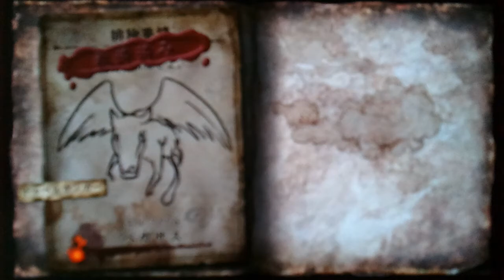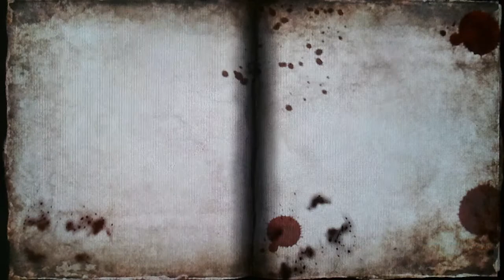Soul Sacrifice (ソウル・サクリファイス) Singleplayer Forgotten Pacts 5Minute Pegasus (ペガサス) - 소울 새크리파이스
Soul Sacrifice Singleplayer Gameplay Forgotten Pacts Hour of Chartreuse Horsing Around the Valley  5Minute Pegasus (Difficulty 10)

DivineArm Solo